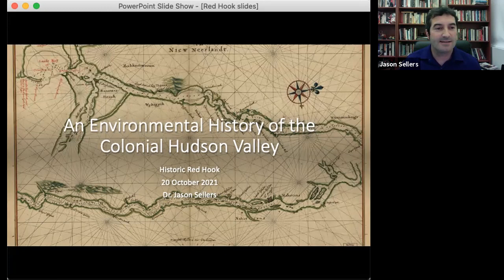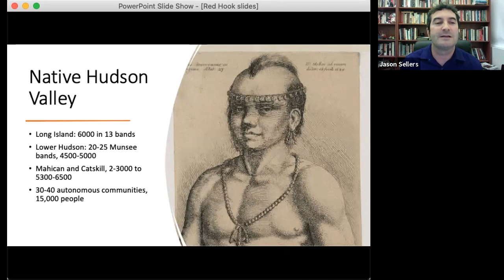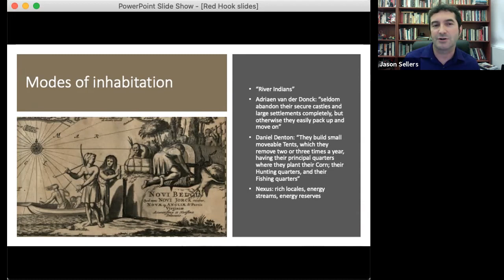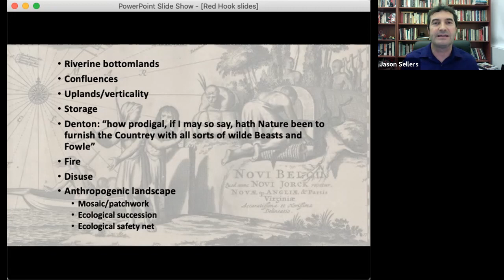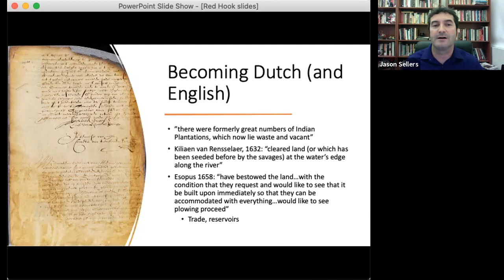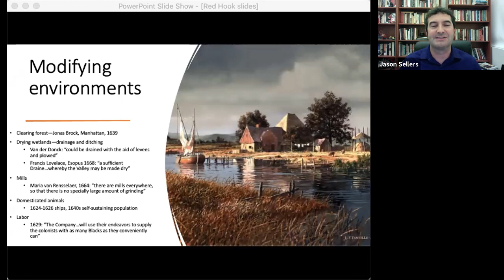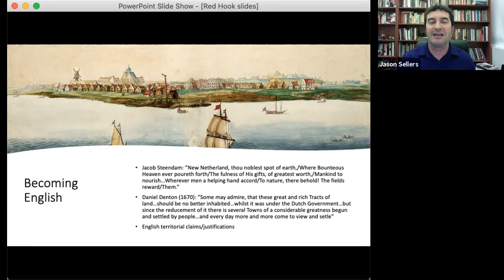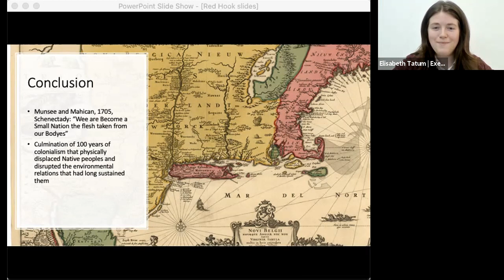An Environmental History of the Hudson Valley | Dr. Jason Sellers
Dr. Sellers discusses Native land-use patterns, and the ways Dutch colonists responded to their new homes by adjusting their own activities and modifying the environments around them.

An Associate Professor of History at the University of Mary Washington in Virginia, Jason R. Sellers is a cultural and environmental historian of 17th-and 18th-century North America interested in landscapes and bodies. He has published on the interactions of Hudson Valley Indians and European colonists, and is currently working with the Rappahannock Indians of Virginia on several projects related to the tribe’s history across the 20th century.